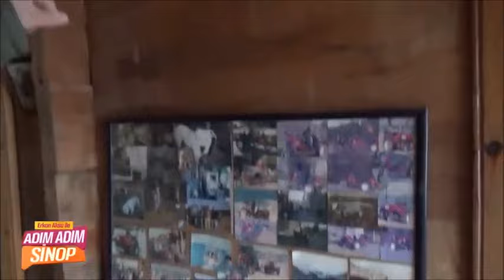Türkelili Kıbrıs gazisi, atık malzemeleri el sanatına dönüştürüyor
Türkeli’nin Ayaz köyünde yaşayan Kıbrıs gazisi Turan Yıldırım Yavuz, evinde kurduğu atölyede atık malzemeleri değerlendirerek, el sanatı ürünler oluşturuyor.